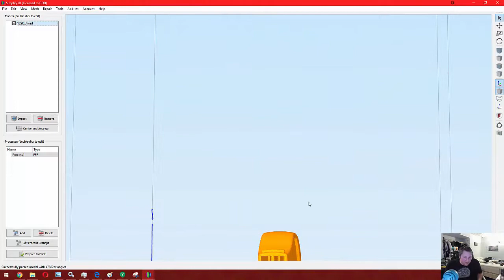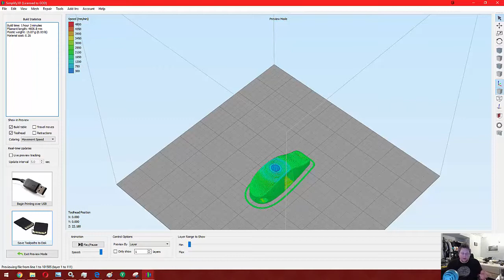Anet A8 3D printing The V29 Whistle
Today is a brand new timelapse on my Anet A8. If you have any comments or questions please leave them and I will read - reply